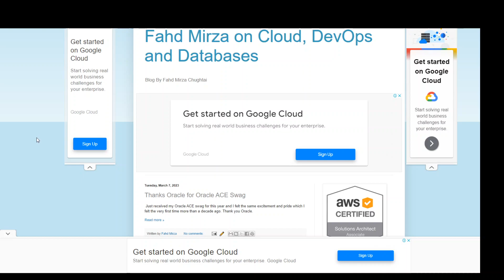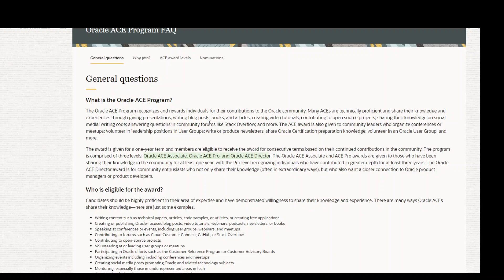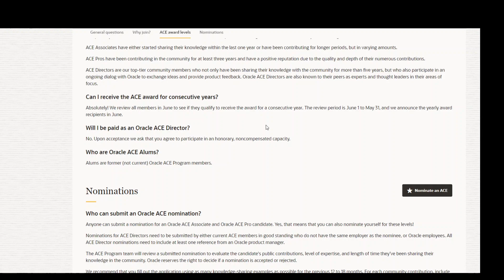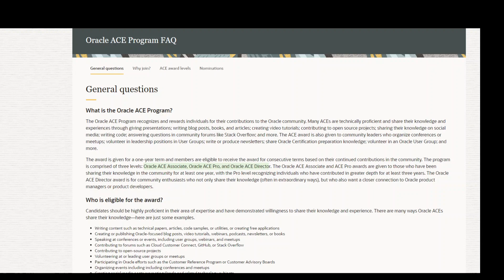How to Become an Oracle ACE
This video explains how I became Oracle ACE and how you can become one.